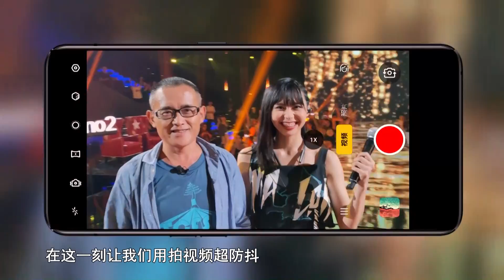屈杨《拆穿》VS 李芷婷《一直走》 你pick谁？livemusic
中国好声音 SingChina 热播中！